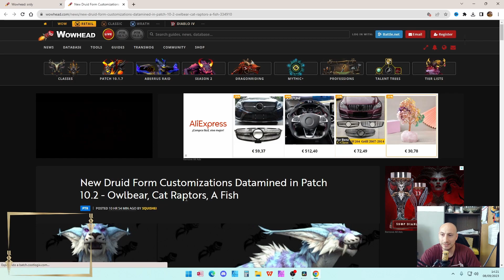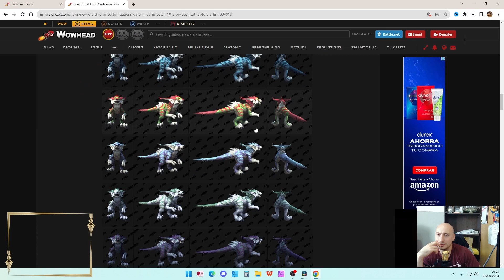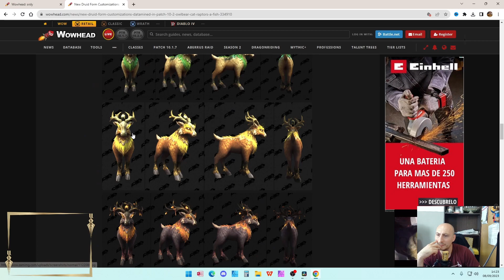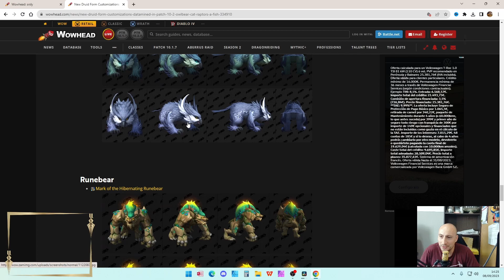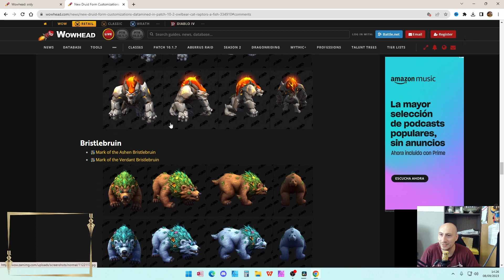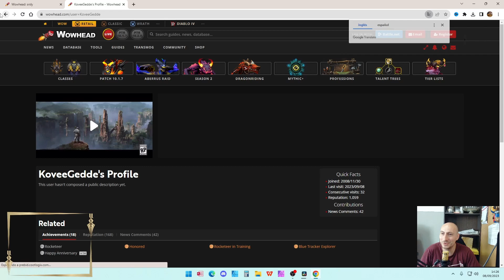NUEVAS FORMAS DE DRUIDAS PARCHE 10.2 Armirdrassil | Worlf of Warcraft Dragonflight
⌨️🖱️ Quieres un TECLADO o RATON GAMING?

0:00 INTRO